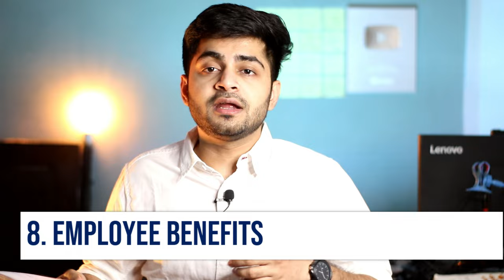IMPORTANCE OF HRM IN HINDI | Concept, Functions & Importance | Human Resource Management | BBA/MBA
HUMAN RESOURCE MANAGEMENT LECTURE IN HINDI

( A VIDEO ON IMPORTANCE OF HUMAN RESOURCE MANAGEMENT )

This video consists of the following:

1. Concept of HRM in hindi (What is HRM?) (with examples)

2. Functions of HRM in brief (with examples)

3. Importance of HRM in hindi (Need for HRM) (Why HRM is so important?)
    i.  Achievement of organizational Goals
    ii. Training and Development
    iii. Conflict Management
    iv. Establishing a healthy & safe work culture
    v. Better relation between union and management
    vi. Allocating jobs to the right person
    vii. Better performance management
    viii. Employee benefits
    ix. Overall development of the organization

TAGS FOR VIDEO:
importance of hrm
HRM need
Why HRM is important in the organization
HRM explained
Functions of HRM
human resource management meaning
human resource management in hindi
hrm can be defined as
what does hrm mean
how did human resource management begin
what was human resources called before
what do hrm and hrd stand for
hrm functions
hrm functions in hindi
hrm functions ppt
hrm functions pdf
hrm objectives and functions
human resource management functions
human resource management functions pdf